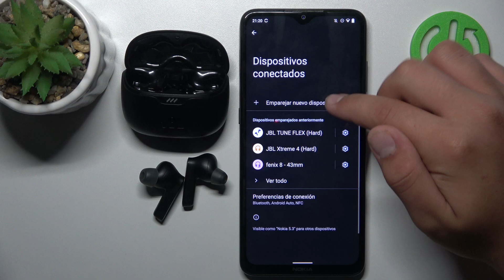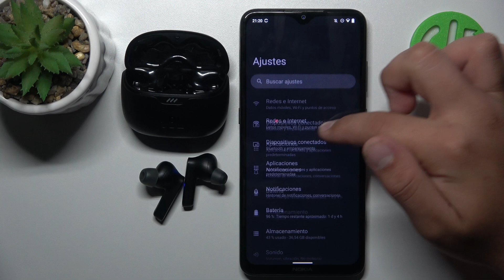Cómo conectar tu JBL TUNE BEAM a Android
Conectar tus JBL TUNE BEAM a un dispositivo Android es un proceso sencillo que te permitirá disfrutar de tu música y podcasts sin cables. Sigue estos pasos para emparejarlos fácilmente y comenzar a usarlos.

¿Cómo emparejar mis JBL TUNE BEAM con un dispositivo Android?
¿Qué hacer si no puedo conectar mis JBL TUNE BEAM a Android?
¿Es necesario descargar una aplicación para usar los JBL TUNE BEAM con Android?